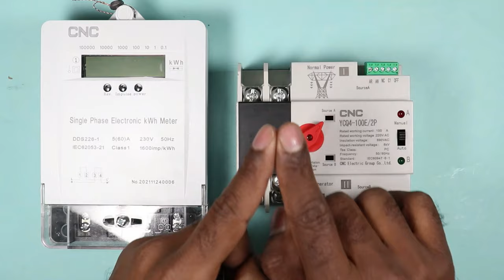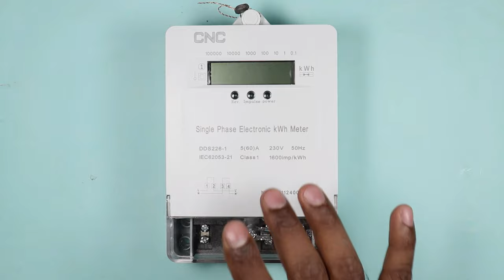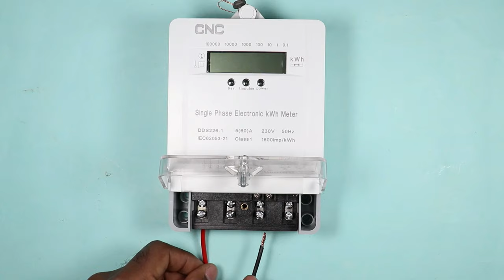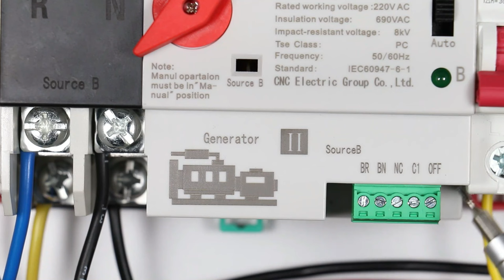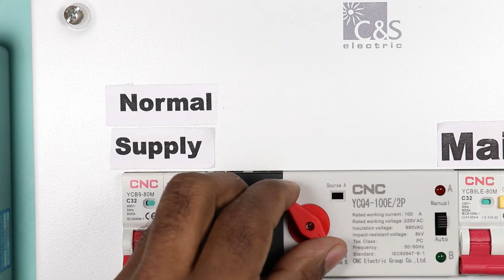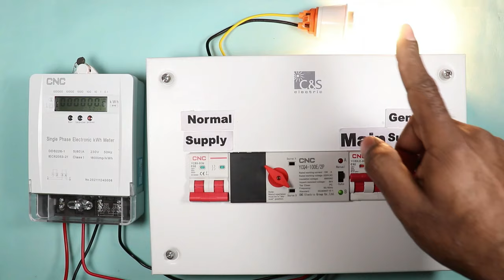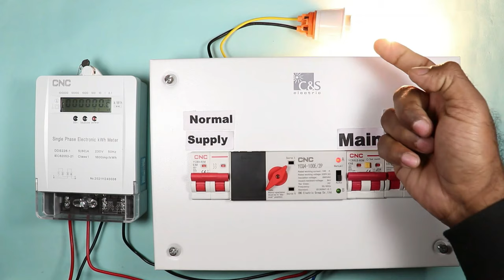Auto Changeover Switch (ATS) Connection in Distribution Board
Automatic changeover switch Connection in Main Distribution Board
in this Video we are going to learn how to do distribution board connection by using two diffrent Power Supply (Grid power supply and Generator Power Supply)
we are going to use two different power supply so we have to connect Auto changeover Switch (ATS) to Change over the power supply from Grid to Generator when the Grid power supply fail.

i hope this video is Going to be very helpfull to you

In this video, I have used CNC Company Auto Trasnsformer Switch (ATS)  which model no. is YCQ4-100E/2P

Tripod Stand

Multimeter I use

Motor Starter
2 HP Motor Starter
2 HP Motor Starter

1.  auto changeover switch connection
2.  automatic changeover switch
3.  ats panel
4.  ats panel for generator wiring diagram
5.  distribution board wiring
6.  db box connection
7.  energy meter connection
8.  ats connection diagram
9.  automatic transfer switch 3 phase
10. Manual transfer switch for generator